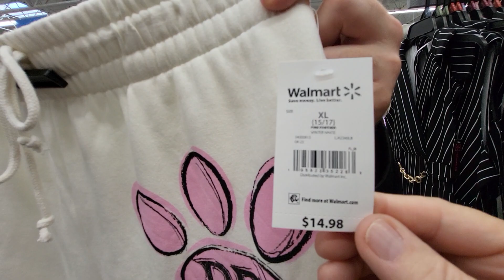PINK PANTHER BIG CARTOON CHARACTER GRAPHICS PANTS $14.98 AT WALMART - FROM 1960'S CARTOONS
WHAT A GREAT FIND - SHOPPING WITH ROBBIE IN FLORIDA FOR FUN STUFF - FRIZ FRELENG - PP ON PAW